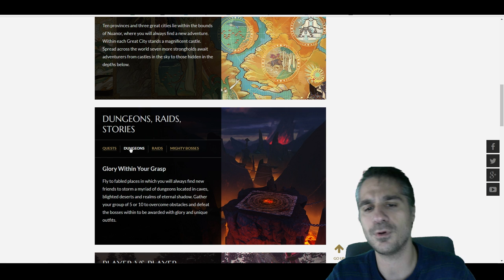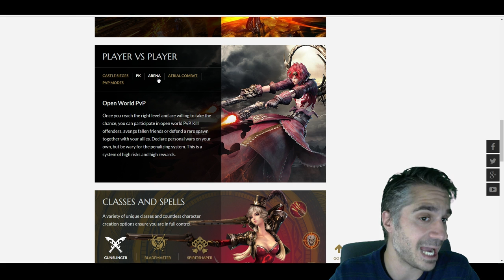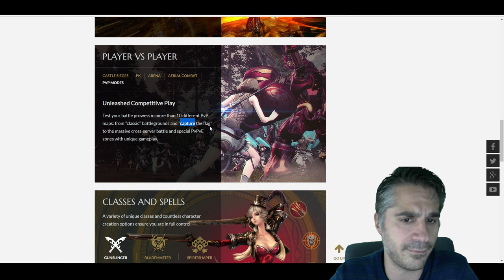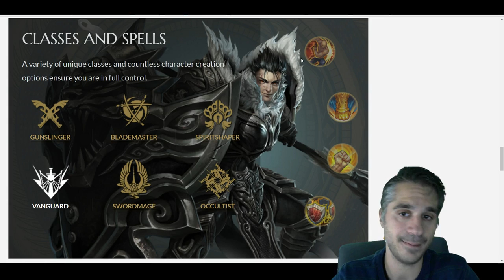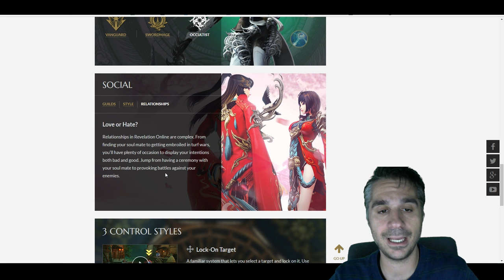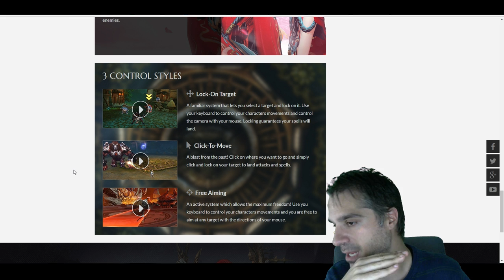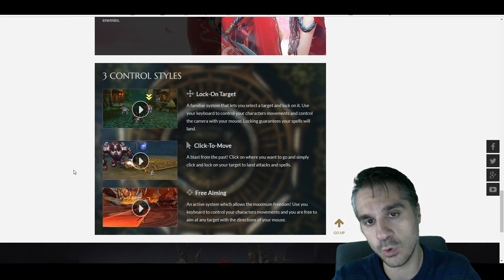Tianyu Revelations NA / EU el 25 de OCTUBRE || Killersamus Games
El 25 de octubre comienza la closed beta de este genial juego !! y como no, un servidor os tendra preparados directos y lets play con tetas y culos !

VIDEOS IMPORTANTES